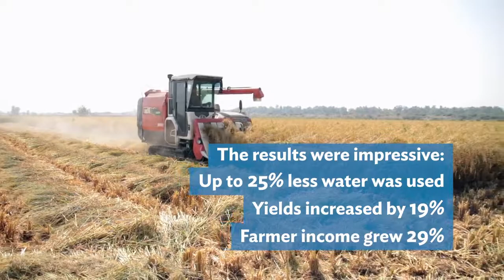Basmati Rice Farming Industry in Pakistan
Basmati rice is one of Pakistan’s premium export crops and supports the livelihoods of hundreds of thousands of people, most of whom farm in the Punjab.